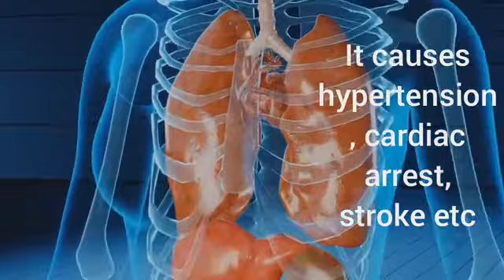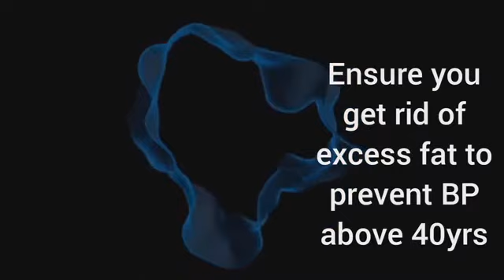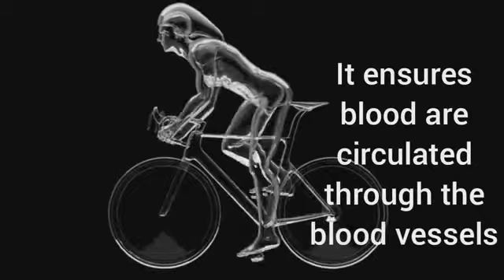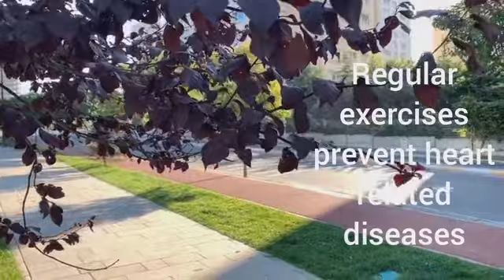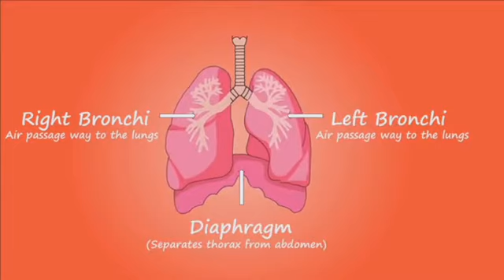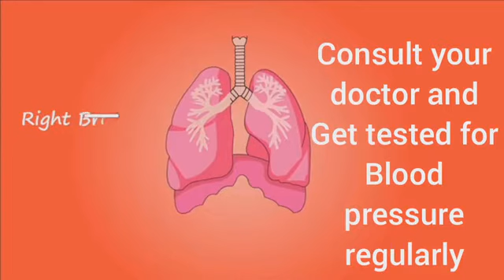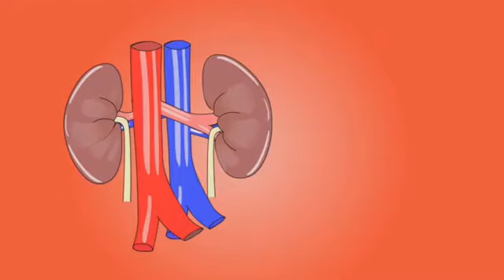Prevent High blood pressure At Age 40 or 50yrs - lower blood pressure fast (2023)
This video contain Information on how to lower blood pressure fast as well as how to prevent blood pressure around age 40 or 50 years with or without medication. It provide more information on diets, exercise, and some home remedy